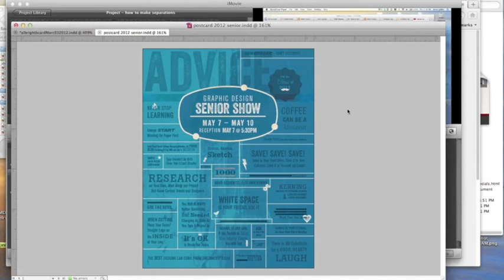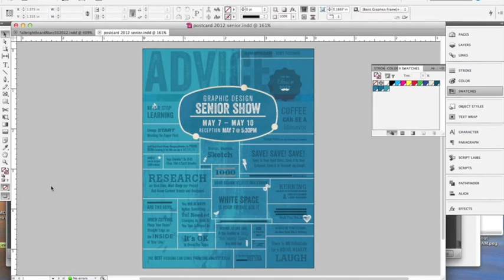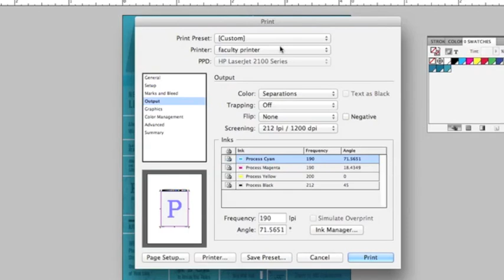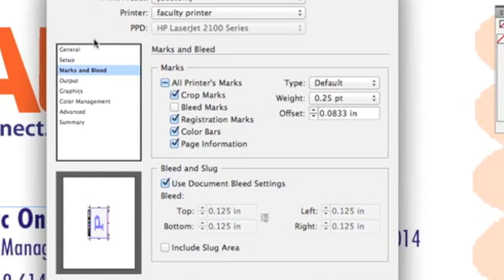how to make separations in indesign.mov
how to print separations from adobe indesign. 4 color separations and 2 color separations